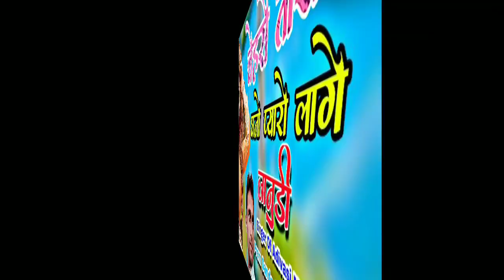चेहरों तारो घणो प्यारो लागे वो जानूडी | Adivasi Super Love Song | Mukati More Bheem Kanoje 2019